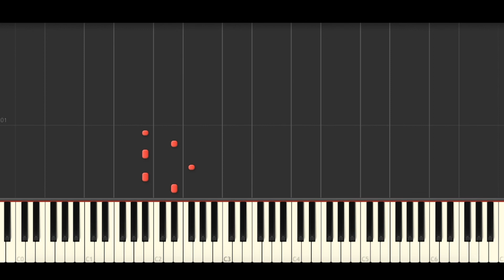Ava Max - Weapons (BEST PIANO TUTORIAL & COVER)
Piano Cover & Piano Tutorial of 'Weapon' by Ava Max.